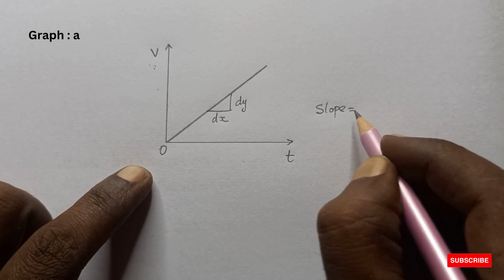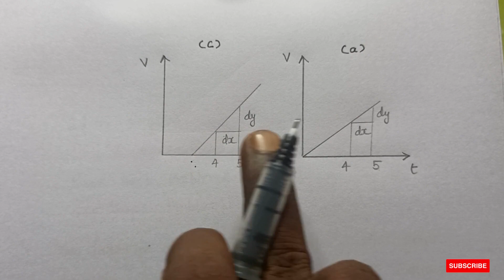11th Physics||unit 2||Kinematics Problem 7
In this video you can learn about class 11 physics kinematics problem 7.  Kinematics in general deals with motion of particles.  11th Physics unit 2 kinematics problems are solved one by one in our channel.

Keep watching.